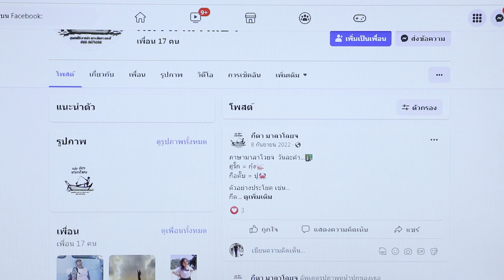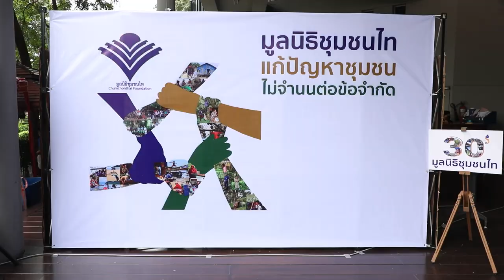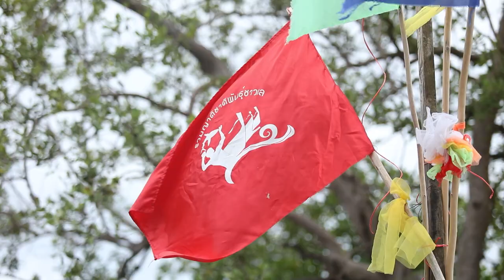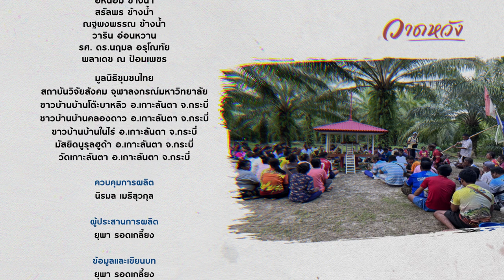The Urak Lawoi people try to preserve their identities and ethnic rights, amidst crushing obstacles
Sea People are not afraid of winds and waves.
ลูกทะเล ไม่เคยกลัวคลื่นลม
คนอูรักลาโวยจพยายามรักษาตัวตน และยืนหยัดในสิทธิพลเมืองชาติพันธุ์
แต่ผลกระทบจากปัญหานานัปการ ดังคลื่นชีวิตที่ซัดกระหน่ำให้ลอยจากรากเหง้าบรรพชน
วาดหวัง ตอน ลอยจากรากเหง้า